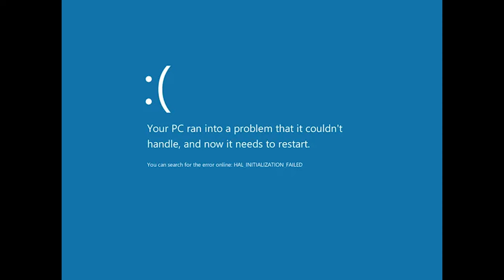HOW did Hali get out of this PUBG MESS !?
No comms round with ObiWannCoyote on Taego!